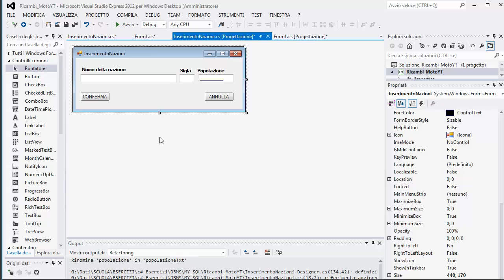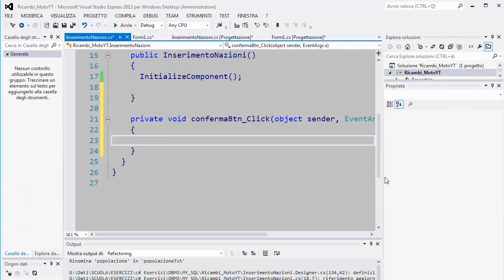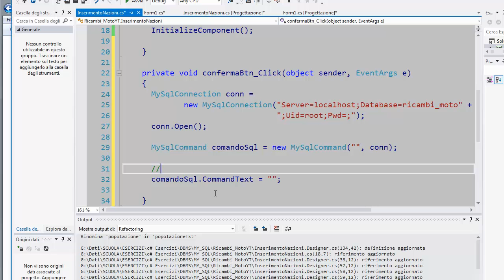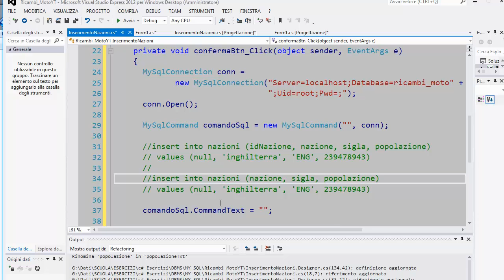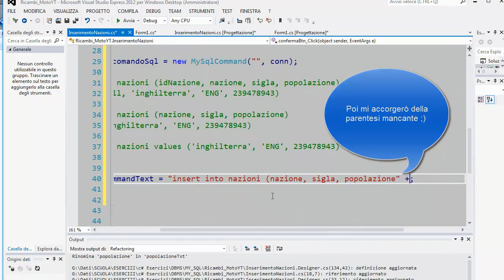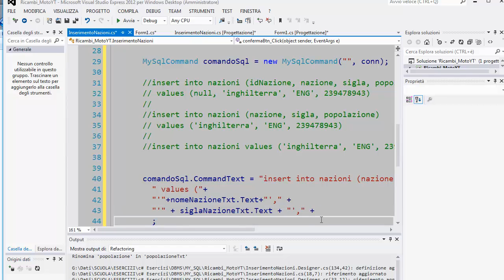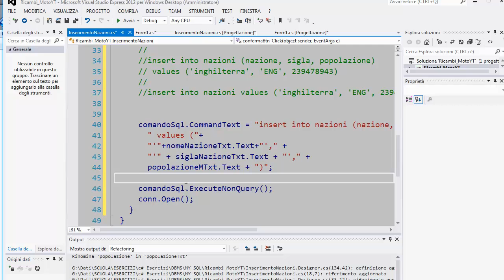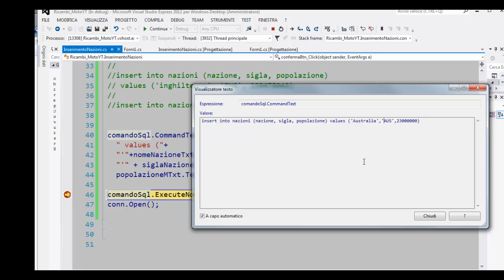Visual Studio, C# .NET e MySQL ITA 05: INSERIMENTO in tabella senza chiavi esterne - SECONDA PARTE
LINK per scaricare il file sql per ricreare sul vostro PC il db MySql usato nelle lezioni

Aggiungiamo la parte che programmaticamente usa le informazioni inserite con i componenti componenti visuali sulla form per inviare un comando SQL di inserimento record al server MySql.